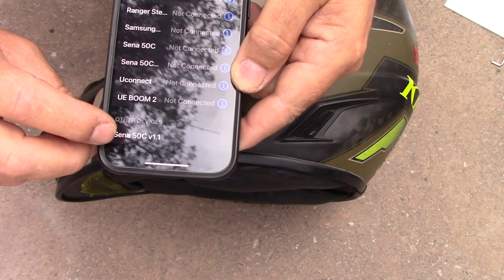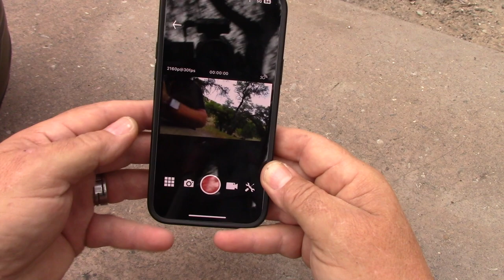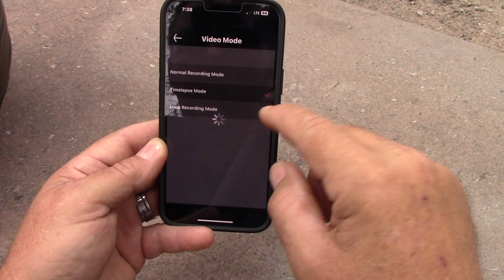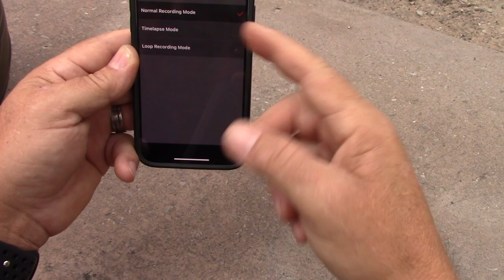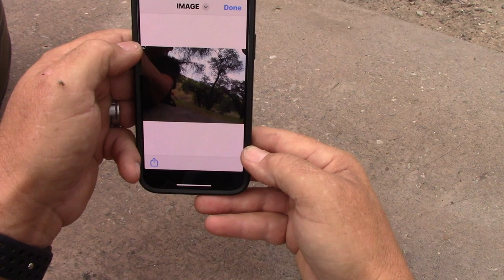Sena 50C Intercom With 4K Camera Full Install and Setup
Sena 50C Motorcycle Communication & 4K Camera System with Sound by Harman Kardon Integrated Mesh Communication Headset

SOUND BY Harman Kardon Premium Speakers & Microphone
Mesh & Bluetooth Intercom systems for rider to rider communication
Integrated 4K Camera
Voice-Activated Digital Assistant Access (“Hey Google”/”Hey Siri”)
Voice Commands in 8 Languages; Smartphone App compatible

This Sena 50C was sent to owe by Sena to make an install video and to review, I am not being paid by Sena in any way.
 My thoughts on this product are my own.

Samsung SD Card

Welcome to Woodzman Adventures!

🔵My Helmet Camera - SENA 10C Evo
🔵My Off Road GPS - Magellan TRX7 CS Pro
🔵My Motorcycle Dash Cam - Thinkware M1
🔵My Helmet - Klim Krios Pro
🔵My Jacket - Klim Carlsbad
🔵My Pants - Klim Carlsbad
🔵My GoPro: Hero 9 Black
My Dual Sport Luggage:
🔵Nelson Rigg Tail Bag
🔵Nelson Rigg Tank Bag
🔵Nelson Rigg Saddle Bags

Thank Y’all for watching WOODZMAN ADVENTURES!
My mission is to help other riders find adventure. From riding tips to technical advice, product reviews, and just plain having fun.
I take my viewers on my adventures through the Ozark Mountains, from winding paved roads to forest trails to extreme off-road riding.
My subscribers are my friends and a part of my Adventure family.

 Join me in my Adventures through the back roads!